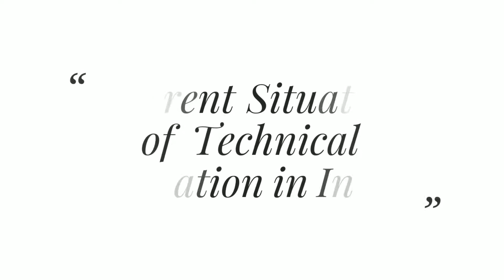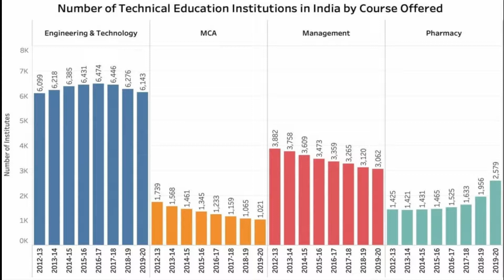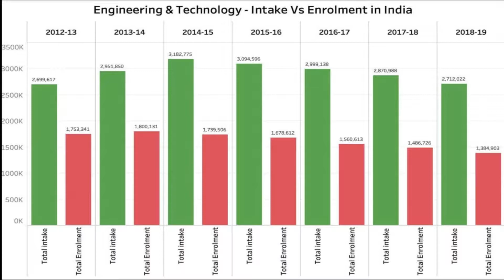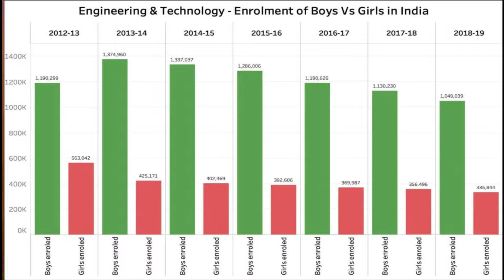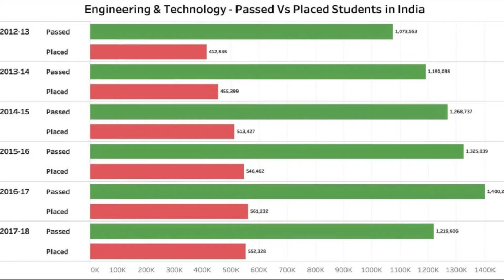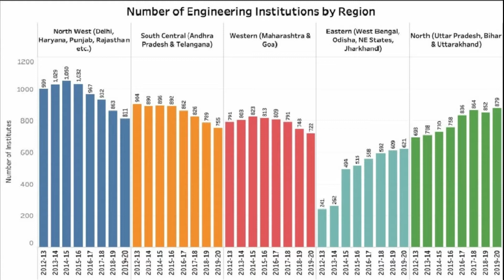Technical education fails in India | বর্তমান ভারতে কারিগরি শিক্ষার অবস্থা